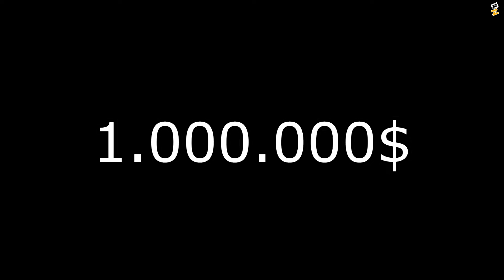ACROBATAS BUGADOS! GTAV Online PC (Comédia/Melhores Momentos) c/Neon & dejak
▼ METE GOSTO:::COMENTA:::PARTILHA:::SUBSCREVE ▼

❤ OBRIGADO ❤

Grand Theft Auto V Online (GTA5) DLC Manobras e Cranios Rachados PC

IEPM Gamers - Comunidade Portuguesa que suporta o canal, oupa dá lá um pulo agora! xD

Queres partilhar os teus videos/canal e conviver com pessoal 5 Stars?

✤ Doações ✤

Se quiseres ajudar o canal a melhorar podes doar por Paypal

Muito obrigado aos que doaram! ツ

Desktop Specifications:
Processor AMD FX 6300
12gb Ram DDR3
Graphics Asus AMD Radeon HD6770 GDDR5 1Gb
Windows 7 Profissional x64